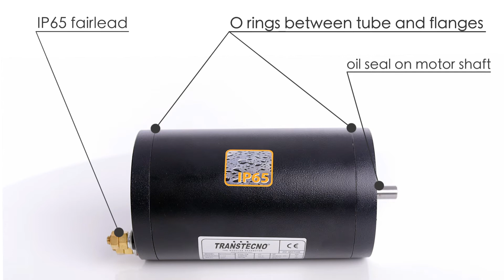IP65 DC Gearmotors for Outdoors Applications - IP65 DC electric motors and Gear Units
We have recently introduced a new DC motors series with an Ingress Protection 65.
My name is Alexandros Aposkitis, DC Motors Product Manager for Transtecno Group. Such important step is permitting us to face the outdoors applications challenge. Available power from 100 to 800W at 12 and 24Volts. Few and essential technical arrangements, like IP65 fairlead, O-rings between tube and flanges, oil seal on motor shaft, allowed us to obtain a certificate according to EN60529. IP65 motors are always available in our inventory. Please watch the following applications. Now it’s up to you. Be in contact with us, it’s our pleasure to serve you!

We design, produce and sell a wide range of gearboxes (worm, helical in-line, helical bevel, helical parallel, planetary) and electric
motors AC and DC either as standard or customised items for special projects. In order to do this companies within the Group are located in different countries, strategic points in the world market.

WE LOVE GEARMOTORS